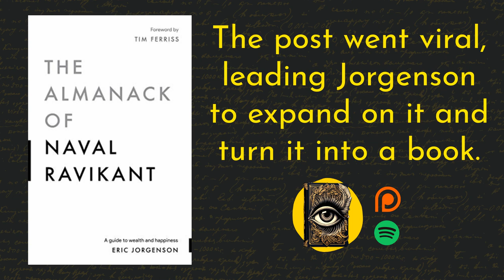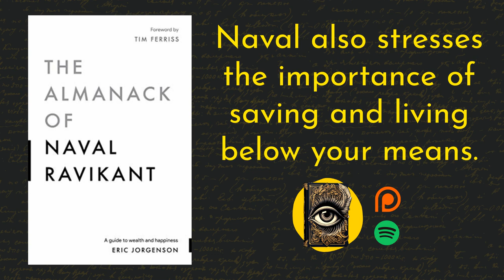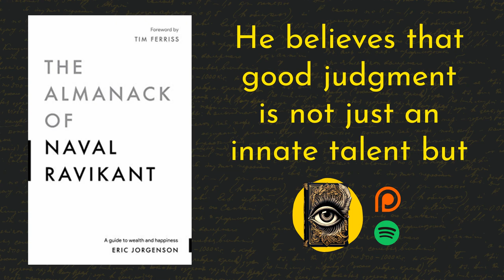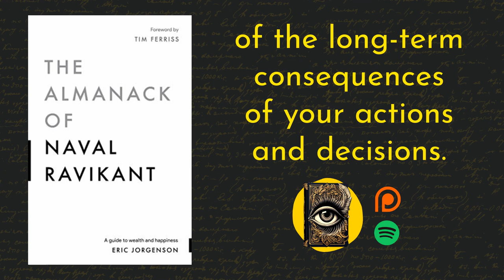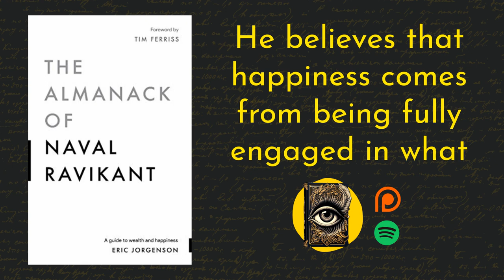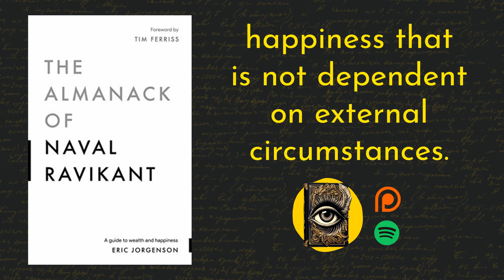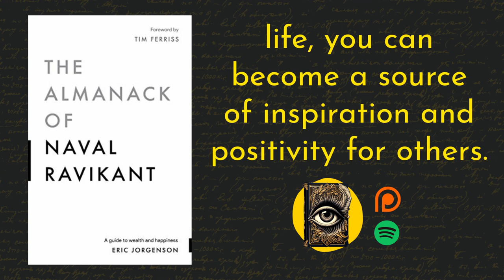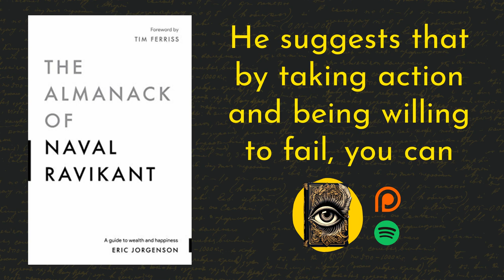The Almanack Of Naval Ravikant Book Summary | Eric Jorgenson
The Almanack of Naval Ravikant, compiled by Eric Jorgenson, offers a concise and insightful summary of the wisdom shared by entrepreneur and investor Naval Ravikant. Drawing from his interviews, tweets, and writings, the book provides practical advice on topics such as wealth creation, happiness, personal growth, and navigating the complexities of the modern world.